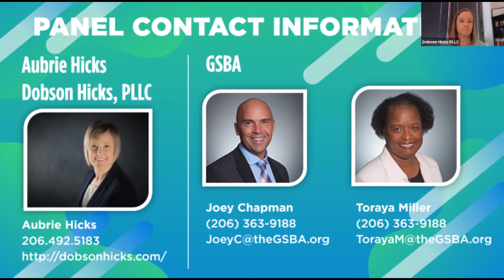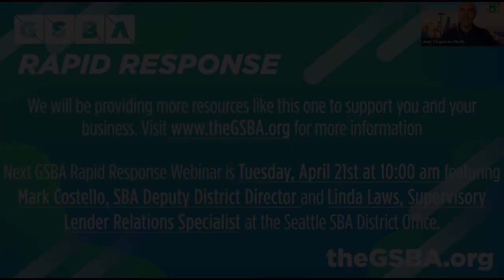GSBA Rapid Response: Ask an (un)Employment Attorney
Aubrie Hicks of Dobson Hicks, PLLC, answers questions about your rights as a worker, as an employer, and about filing for unemployment.

GSBA Rapid Response will return every Tuesday throughout the COVID-19 outbreak to provide expert support for GSBA Members on issues such as business operations, financial health, technical support for working from home, personal health and wellness, and more.

**TOPIC TIMESTAMPS**

3:14 I own a business and don’t know whether to lay off my employees or put them on standby. Which option is better?I own a business and don’t know whether to lay off my employees or put them on standby. Which option is better?

4:47 Can you tell me more about the new Washington State paid leave law, and how it pertains to my small business?

6:30 My unemployment claim was denied. What can I do?

9:07 Are there specific notieces that need to be filed before laying off workforce?

10:38 Regarding $600 unemployment stimulus checks. When should those be expected to be delivered?

12:30 Are part time employees also able to get standby? What they are in school and work part-time, can they get benefits?

13:24 Can employees return part time and still qualify for the $600 as long as they are not fully employed?

14:24 Can corporate officers apply for unemployment? If not for the state, then for the federal $600?

15:11 As a sole-proprietor, what information do you need on hand for unemployment applications?  How much can we count percentage to receive the $600?

16:26 Do folk have to search for work to continue receiving unemployment benefits?

17:18 I’m self-employed, can I get unemployment benefits?

20:02 We are a small business with lots of folks working part time. We have several employees who have asked to be permanently laid off as they were under the impression this was more advantageous.  And how does that affect any grant money like EIDL or PPP? Is there any benefit to permanent lay-off vs standby?

22:54 What if you are self employed and started a new business in 2020, not having information on business from the past 18 months?

28:10 Where can folks go to get affordable help to make sure they are positioning themselves successfully when filing for unemployment?

29:45 What is difference between furlough and standby?

30:44 Can you discuss the Family First Coronavirus Response Act and which businesses are required to meet law? Is there an exemption for small business?

31:25  Can a self employed person get both the UI and PPP?

32:35 When should I file a claim?

34:28 Gig economy workers, can they receive benefits?

35:00 How do the new sick and save time laws effect me as an employer?

36:00 Is there a chance that the unemployment money could runout?

36:40 I work for an “essential” employer. Can I receive benefits if I choose to stay home from work, but haven’t been quarantined or instructed by my doctor to quarantine myself?

39:55 With order of priorities, is the federal FFCRC benefit to be used before the new stimulus FMLA?

40:58 Can teacher claim for unemployment now that school has been stopped for the academic year?

43:06 What if someone didn't wait, and applied for the UI as a business owner before the 18th?

43:54 I have a small consulting business and won't get paid on a contract util later this year, can I still apply for unemployment?

45:40 Do you need to provide any form of proof on loss of business when applying for unemployment?

46:53 Final words of wisdom